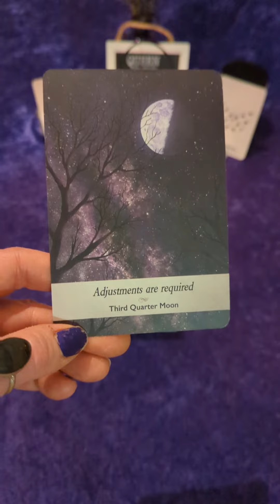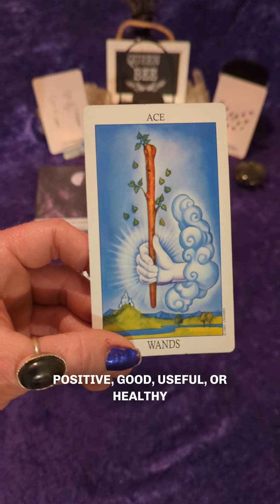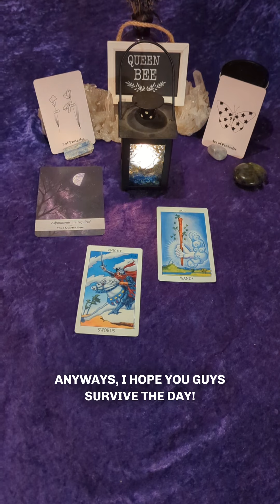How do you channel your Fire?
How do you use your fire? An intense start to the day can go one of two ways. Watch your daily Astrology and Tarot update now to find out what you can expect ✨❤️✨ I am a Clairvoyant, Psychic Medium, and I have been reading Tarot and studying Astrology for over 30 years. It is my goal and my honor to enlighten, uplift, and empower. Thank you for being here! You can also book a private reading with me from anywhere in the world at www dot QueenBeeTarot dot net.
 Blessed be!